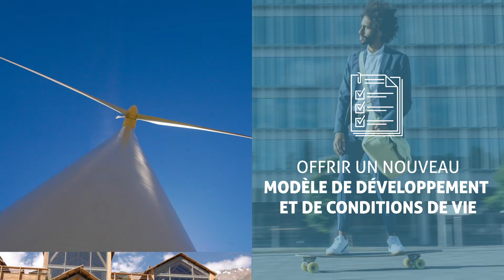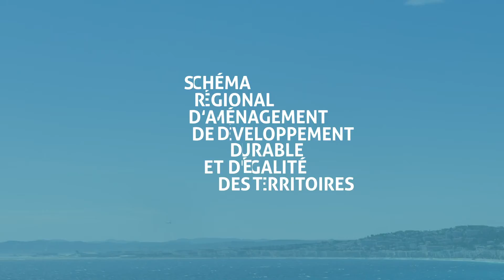MASTER H264 SRADDET RESEAUX SOCIAUX 08 07 20